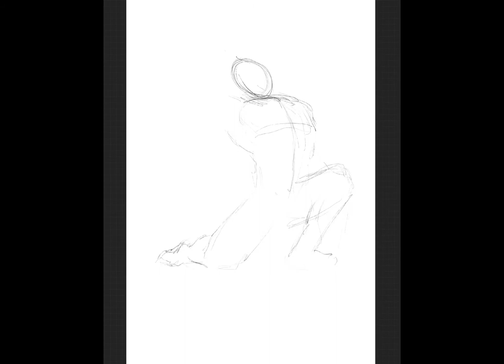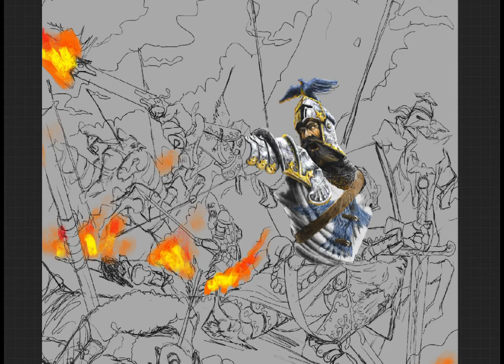AGE OF SIGMAR FANART - timelapse illustration